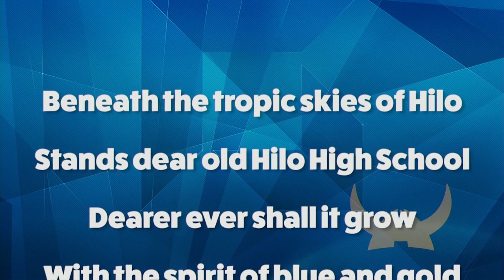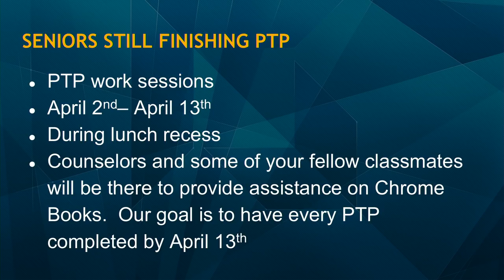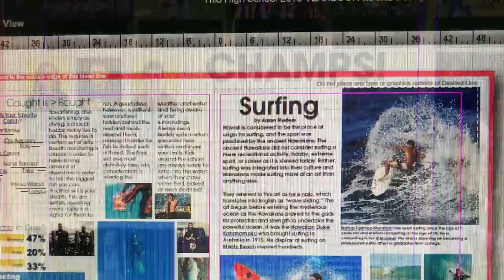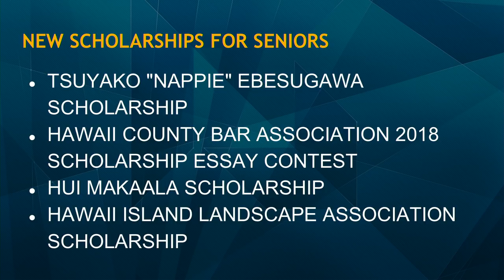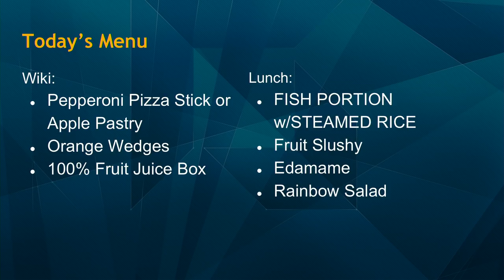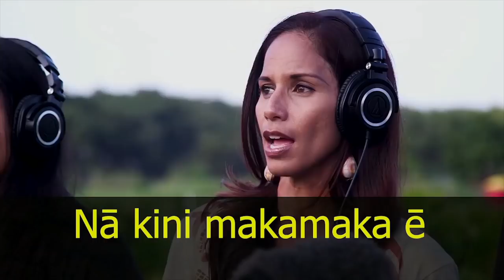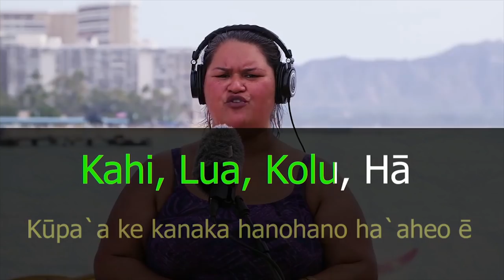04/02/2018 KVIKS Bulletin